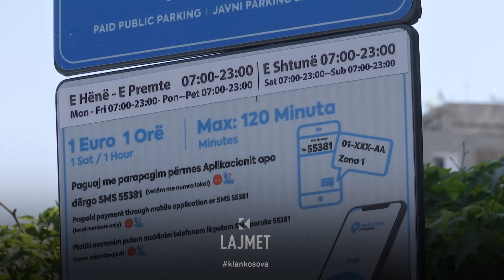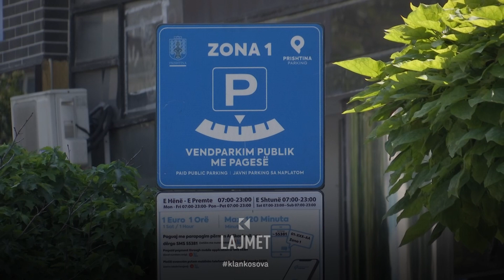Prishtinë, Zona 1 - Parkimi me pagesë edhe pas orës 19 - 28.08.2023 - Klan Kosova